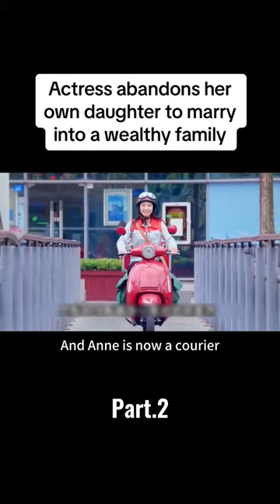Part 2 | Actress abandons her own daughter to marry into a wealthy family